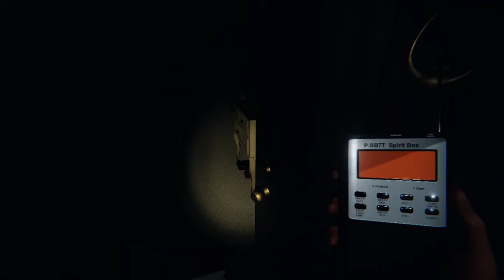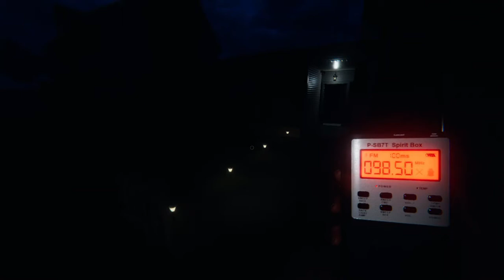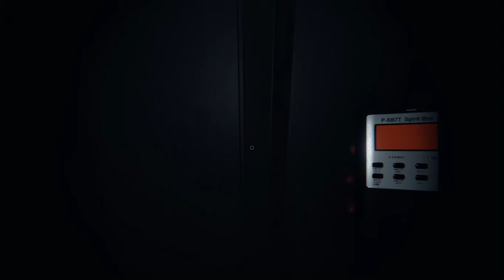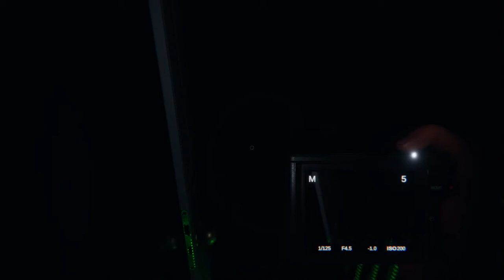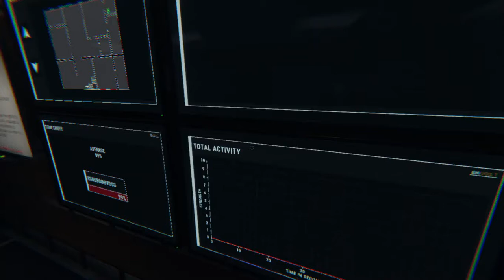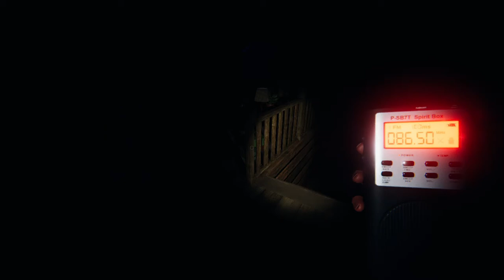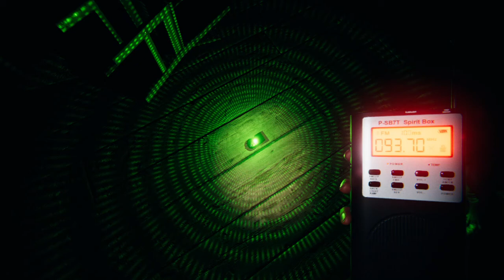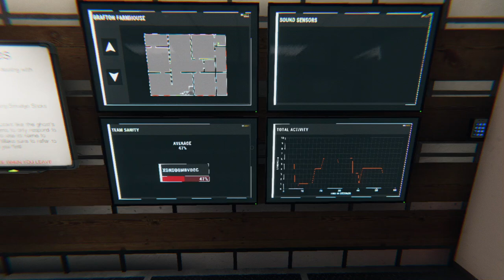Just make me have a heart attack! | Phasmophobia #1